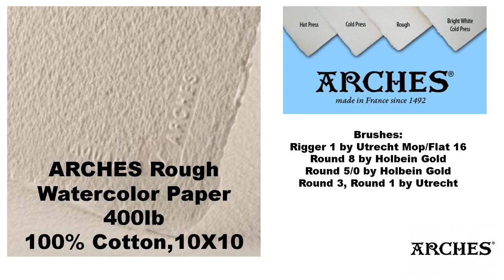Horse in Watercolors Painting Demo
*ARCHES ROUGH 400lb Watercolor Paper 100% Cotton, size 10X10
*HOLBEIN Watercolors: Indigo, Payne’s Gray, Neutral Tint, Mars Violet, Cobalt Violet Light, Lilac, Sepia, Gold, Yellow Ochre, Burnt Sienna, Cadmium Yellow Deep

* Brushes: Rigger 1, Mop/Flat 16, Round 8 Holbein Gold, Round 3, Round 1, Round Brush 5/0